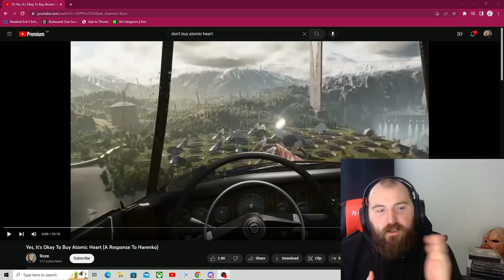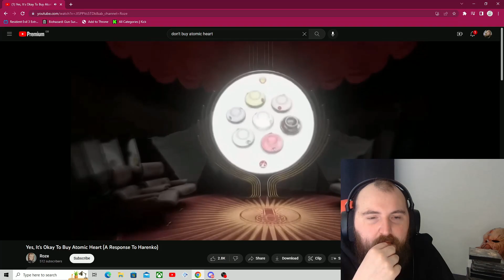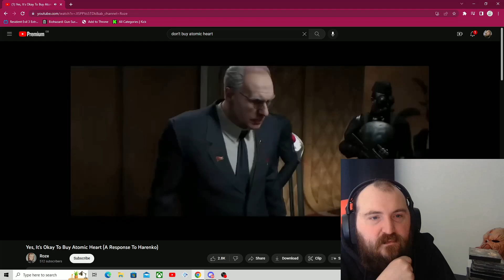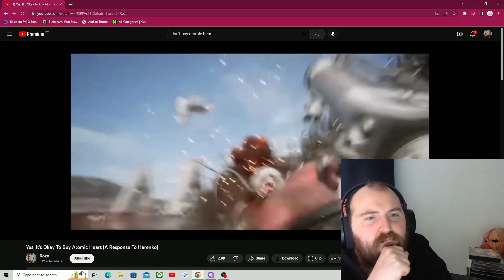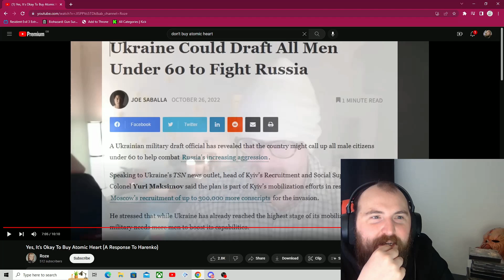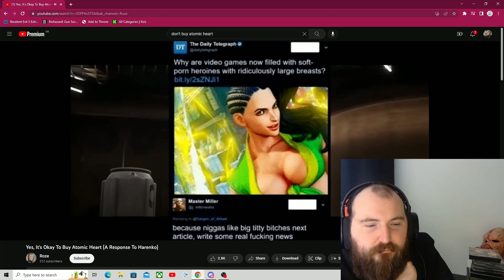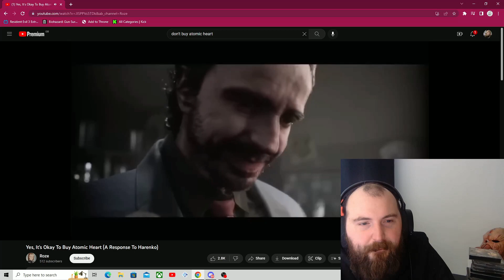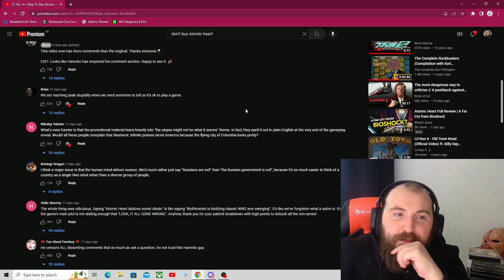Yes, It's Okay To Buy Atomic Heart (A Response To Harenko) ||By Roze REACTION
another game another controversy, this time surrounding atomic heart, harenko made a video condemning the game and saying it was a love letter to ussr i wanted to see if anyone disagreed with that and i found this video by

please check out the original video

By the way im not political but i cant even like a game anymore.